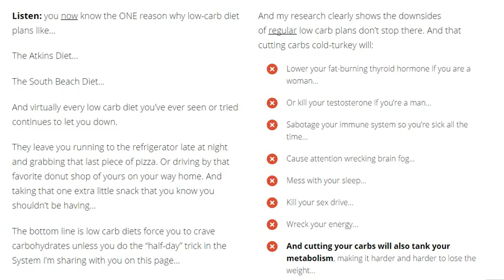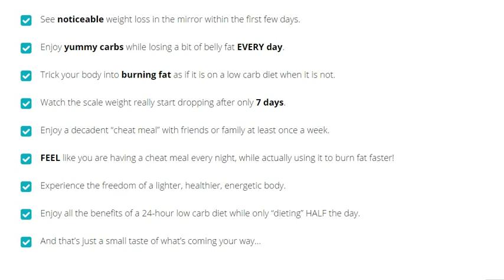Weight Loss on The Half Day Diet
Let’s recap what you’re about to experience using this “half day” System...
You will enjoy eating yummy carbs every day in order to burn more fat.Whether you are a man or a woman, you will optimize your fat-burning hormones.You’ll experience all the benefits of a 24-hour low carb diet without being low carb.You will sleep better. Carbs at night trigger serotonin release which makes you feel good and lets you sleep like a baby...You will escape your “Carb-Loop” cravings and enjoyably lose all the weight you want without the hunger, brain fog, or low energy suffered by most “dieters”...You will lose more weight and trim more inches from your waist than other folks who are eating the same amount of carbs and calories!
You’ll enjoy the freedom of eating delicious foods every evening with your family or your friends. (instead of watching jealously as they eat “normal” food while you submit yourself to another portion of boring “diet” food)
Imagine eating a rewarding meal around the family dinner table every night, and knowing that you’ll sleep like a baby and wake up the next morning in a perfect fat burning state...
All because you allowed yourself to enjoy a delicious and satisfying carb-rich evening meal...
So, if you want the real solution to permanent weight loss, without hunger, cravings or giving up the carb-rich foods you love. If you’re ready for a weight loss lifestyle that allows you to enjoy your social life, share delicious meals around the family dinner table and enjoy your favorite foods or a soothing glass of red wine...

Clickbank
Business
Investing
Software
Setvices
3D Printing
Anti Adware / Spyware
Background Investigations
Communications
Developer Tools
Digital Photos
Drivers
Education
Foreign Exchange Investing
General
Graphic Design
Hosting
Internet Tools
MP3 & Audio
Networking
Operating Systems
Other Investment Software
Personal Finance
Productivity
Registry Cleaners
Reverse Phone Lookup
Screensavers & Wallpaper
Security
System Optimization
Utilities
Web Design